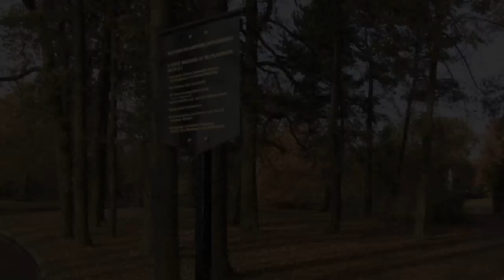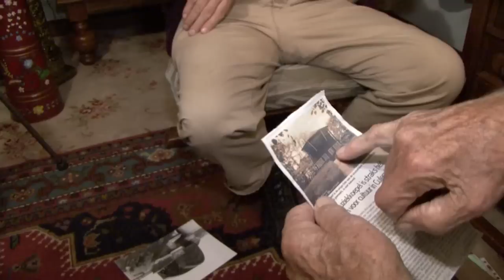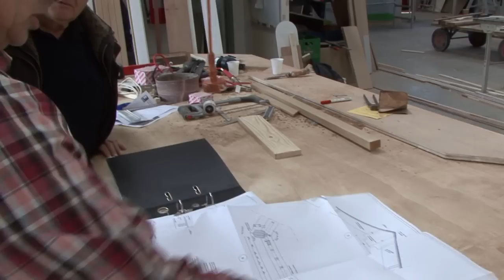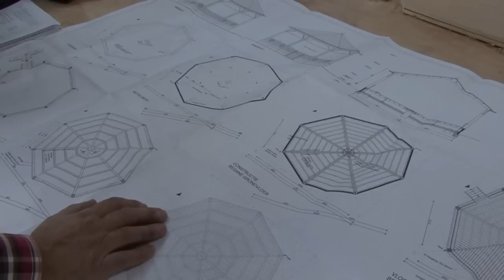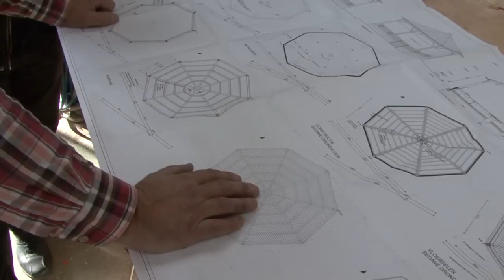Muziektent Culemborg deel 1